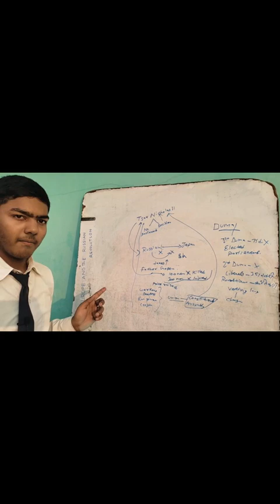Socialism in Europe and the Russian revolution part 1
Our YouTube channel is dedicated to providing high-quality educational content for learners of all ages. We cover a wide range of subjects, from math and science to language arts and history. Our videos feature expert instructors who break down complex concepts into easy-to-understand lessons, making learning fun and accessible for everyone. Whether you're a student, a teacher, or a lifelong learner, our channel has something for you. Join us on our journey to expand your knowledge and skills!